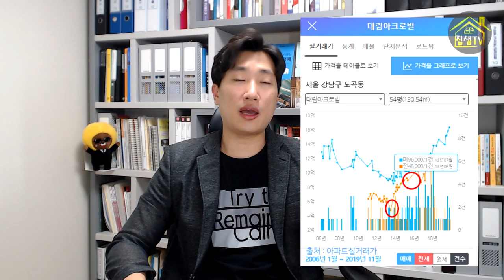내 집 마련 한순간의 선택으로 삶이 바뀐다 집샘tv 의 부동산투자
의식주 중에서 가장 많은 돈이 들어가는 것이 '주'입니다.
그런데 옷을 사고 밥을 먹을 때 정보를 찾고 자신만의 주관에 의해 결정하는 것에 비해 집을 살때는 별 생각없이 구입하곤 합니다.
내집마련이라는 순간의 선택으로 인해서 삶의 질이 달라진 세친구의 이야기를 들려드립니다.